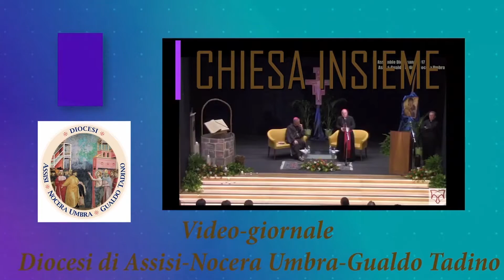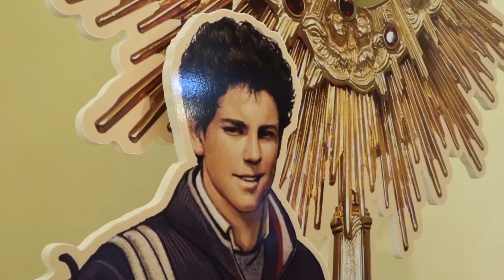Videogiornale diocesano n. 71 del 08 luglio 2020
Le notizie della settimana:
1) Beatificazione del Venerabile Carlo Acutis;
2) Assisi, notte di luce;
3) Azione Cattolica Ragazzi;
4) Festa della Madonna dell’Oliva;
5) Provincia Serafica “Immacolata Concezione”;
6) A Palazzo di Assisi, Padri Rogazionisti in festa;
7) GrEst a Nocera Umbra;
8) Incontro giovani a Cannara.